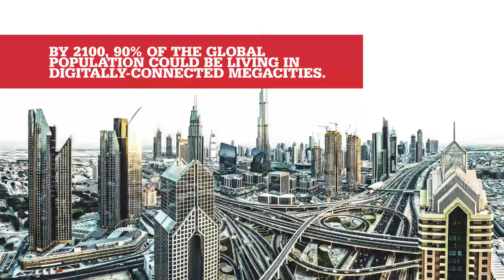Smart Cities: Technology friend or foe?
Dr Colin Brown, director of the Institution of Mechanical Engineers, explores the importance of resilient and reliable energy supplies in the digitally-connected smart cities of the future. To view our report "Smart Cities: Technology friend or foe?" in full,